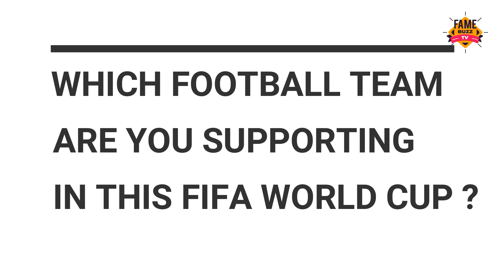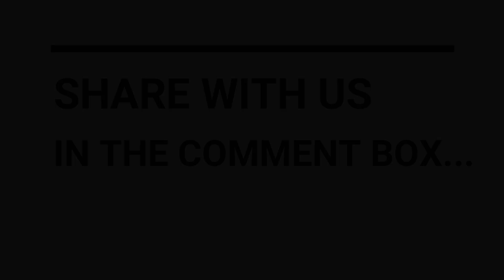Argentina Vs Brazil in Bollywood | Bollywood World Cup Excitement | Qatar FIFA World Cup 2022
► Details
As the world gears up for the FIFA World Cup, our Bollywood celebs are not far behind. With the beginning of the Football World cup, the fever has also gripped B-town. Bollywood celebrities have their favorites and are also expressing their emotions through social networking sites. They are planning their shooting schedules in a manner that gives them enough time to watch their favorite teams take on each other. While some football fanatics will make their way to Brazil or Argentina to be a part of the football fiesta, others will watch the matches at their homes with their families and friends. Let us have a look at which are our favorite Bollywood stars favorite FIFA World Cup teams. So, let's watch Brazil Vs Argentina in the Bollywood fight for FIFA World Cup 2022.

* A List of 45 Bollywood Celebrities and Their Favorite Football (Soccer) Teams (Argentina or Brazil) for the 2022 Fifa World Cup
* 45 Bollywood stars and their favorite 2022 Fifa World Cup teams (Argentina or Brazil)
* 45 Bollywood stars who support Argentina and Brazil in Qatar FIFA World Cup 2022
* 45 Bollywood Celebrities who support Argentina and Brazil in Qatar FIFA World Cup 2022

► Source
Social Media, Google, and others.

► Follow Us Socially (Visit for More Info & Details)